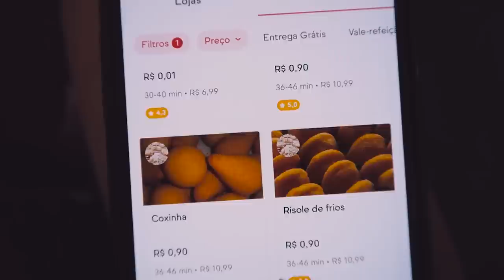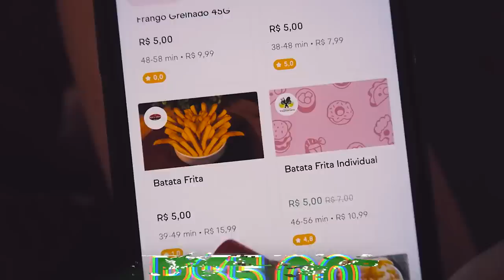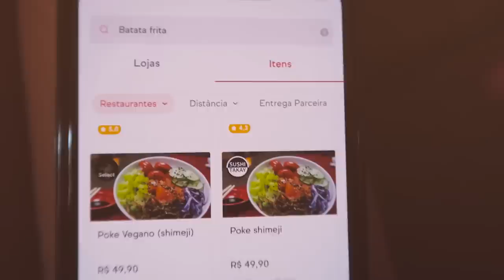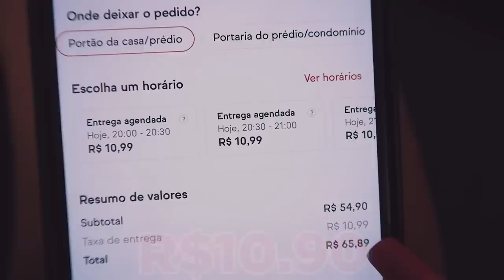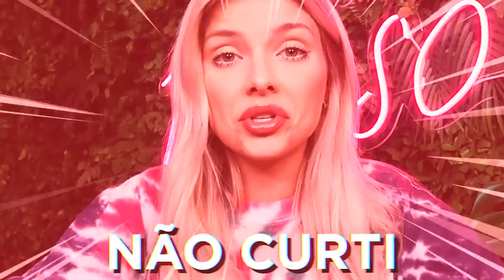COMPAREI A BATATA FRITA MAIS CARA E A MAIS BARATA DO APLICATIVO!!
Hoje, versão BATATA FRITA que a gente ama!